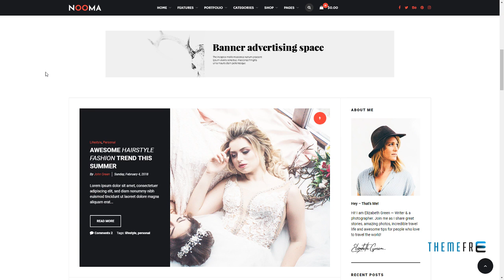Nooma - A Responsive WordPress Blog Theme Pat Will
Compatible With Layers WP, WPML, WooCommerce 3.3.x, WooCommerce 3.2.x, WooCommerce 3.1.x, WooCommerce 3.0.x

 Columns 2

 Layout Responsive

 Tags blog theme, clean, creative, gallery, layers theme, layers widget, lifestyle blog, minimal, modern, multi-concept, multi-purpose, photography, portfolio, post layouts